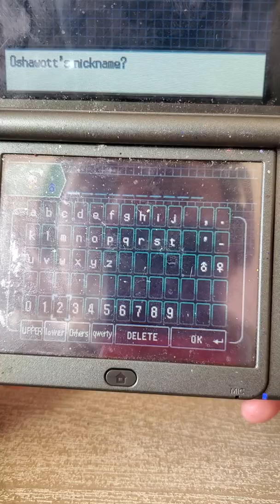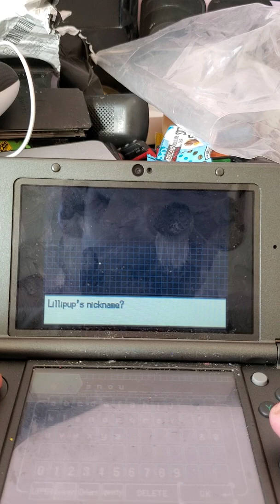Pokemon nuzlock part 2